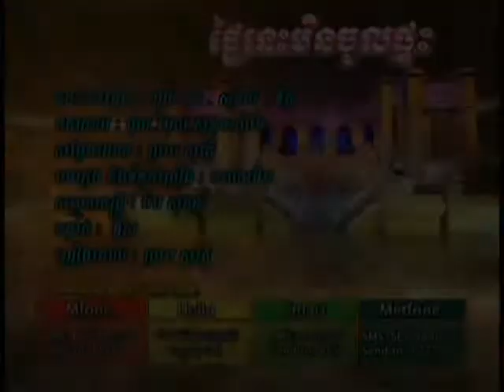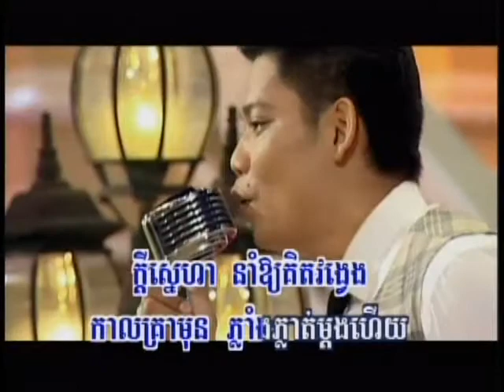VOKA Episode 49 Part 4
VOKA TV Show Part 4